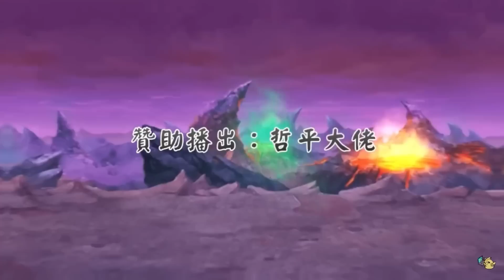超人貓的冒險故事 第三季S3 第三集EP03 跑腿之旅